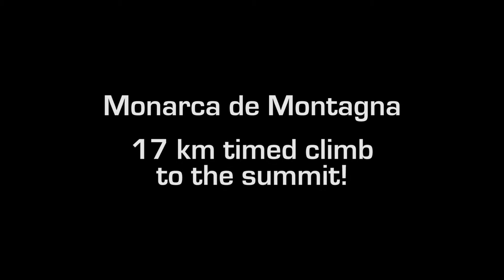Gran Fondo Highwood Pass Trailer